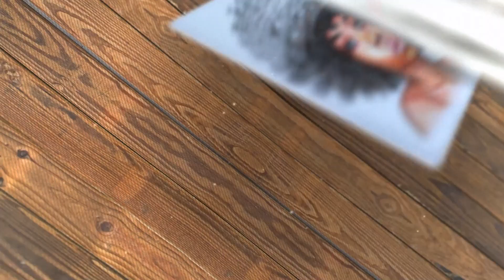How to draw for beginners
How to draw a face for beginners from sketch to finish